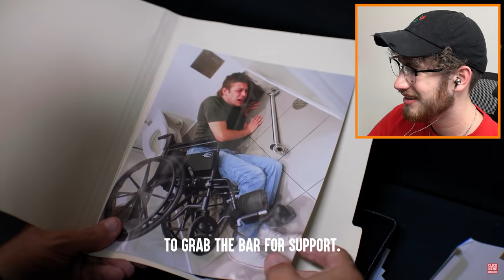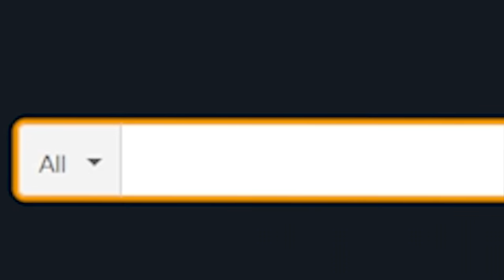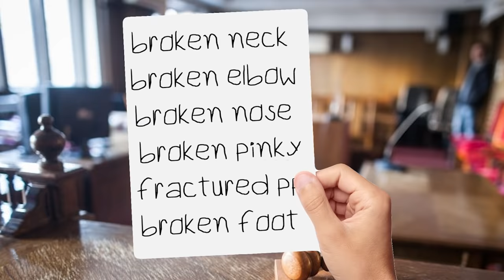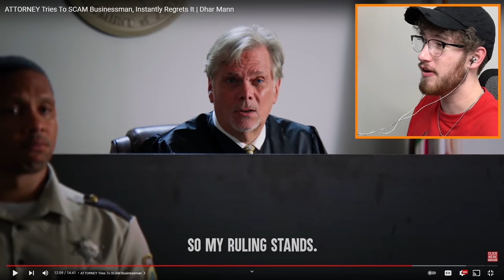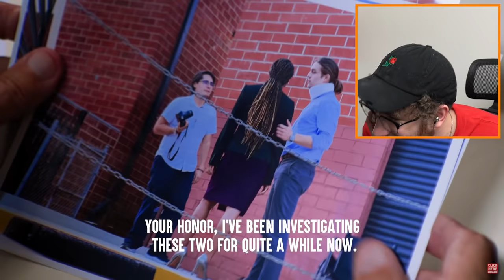ATTORNEY Tries To SCAM Businessman...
This was the craziest @DharMann video I have EVER WATCHED!